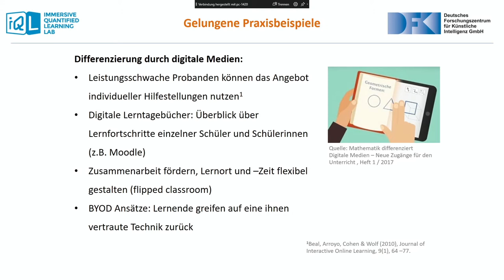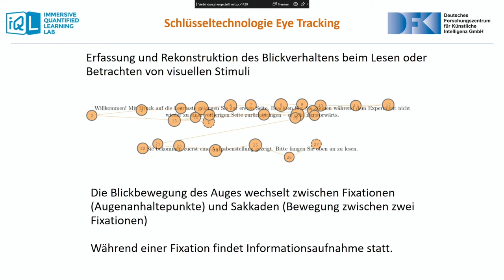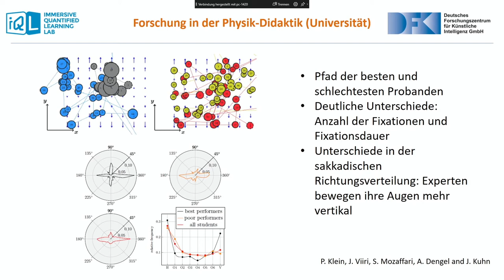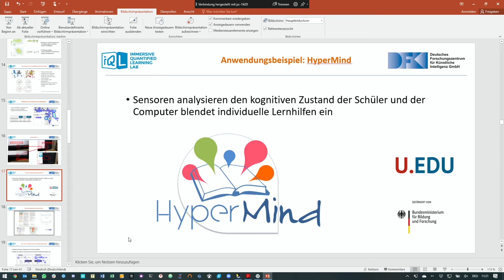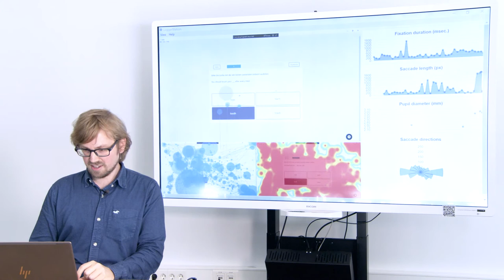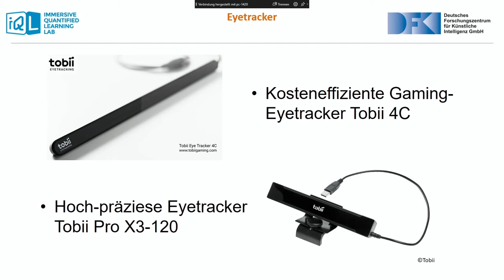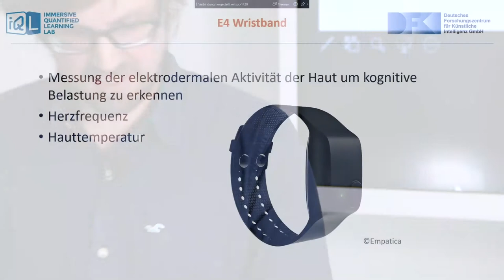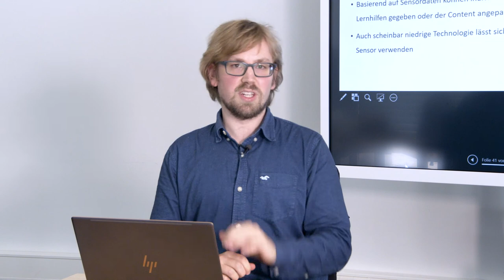Webinar: „Das Klassenzimmer der Zukunft“ – DFKI am Digitaltag 2020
Technologien des DFKI aus dem Immersive Quantified Learning Lab (iQL) der TU Kaiserslautern und des DFKI
Dr. Nicolas Großmann, Forschungsbereich Smarte Daten und Wissensdienste, Koordinator iQL, DFKI-Standort Kaiserslautern